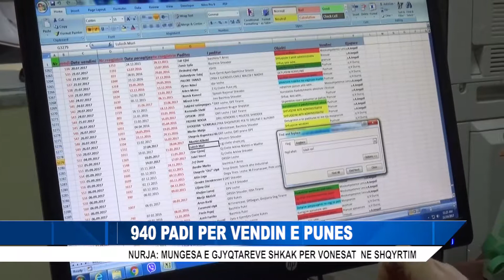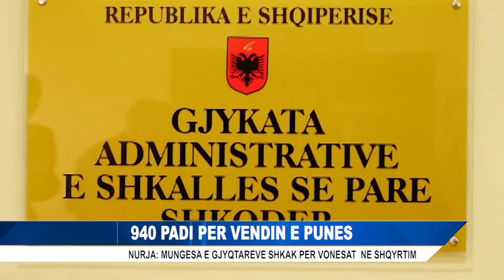GJYKATA TE LARGUARIT NURJA